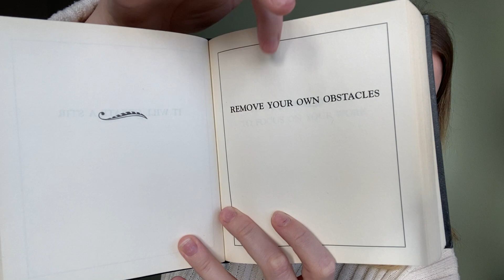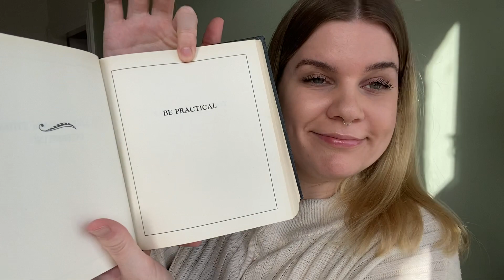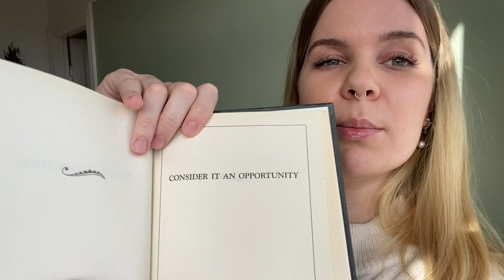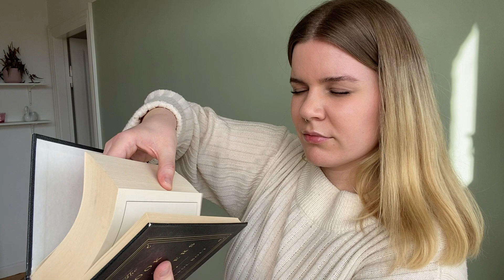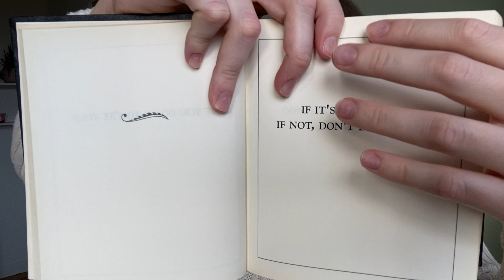ASMR | Book of ANSWERS *ASK AND RECEIVE* 🧘🏼‍♀️💫 (whispered)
Hey! Excuse my lips, I have a habit of picking my skin - It's an actual problem, but enough about that. I hope you have a wonderful day! In this video I brought out my "Book of Answers" to answer any question you might have about A N Y T H I N G ✨ Hope you enjoy!